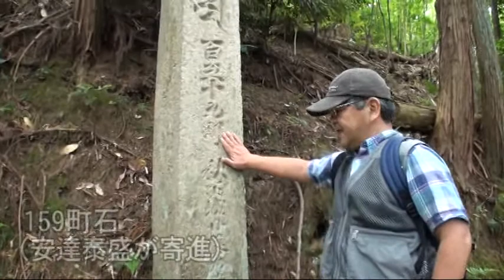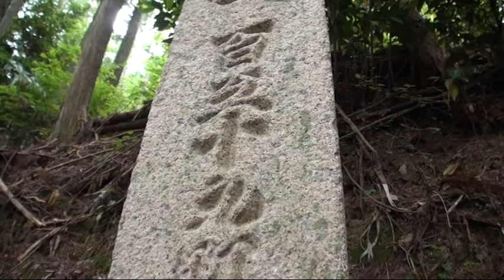B097【和歌山】空海が歩んだ高野山町石道-13‹161町石～159町石›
161町石から159町石まで歩きました。